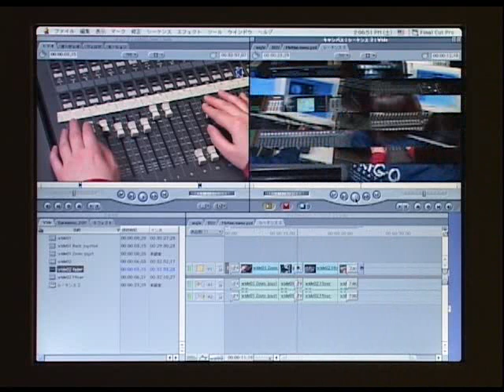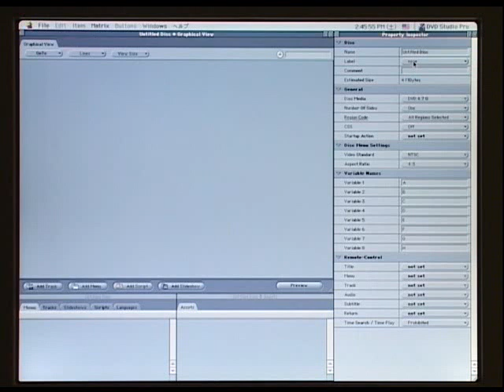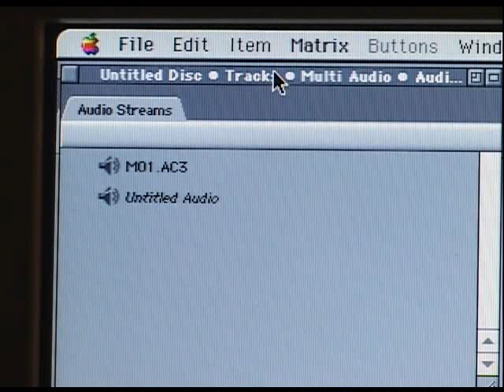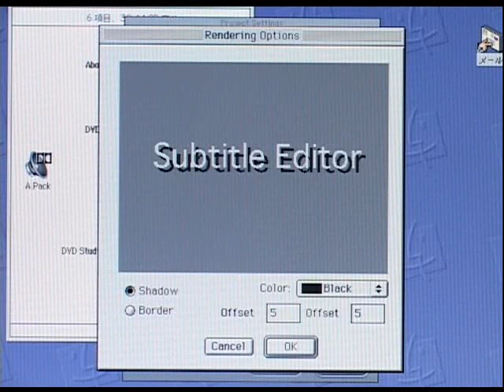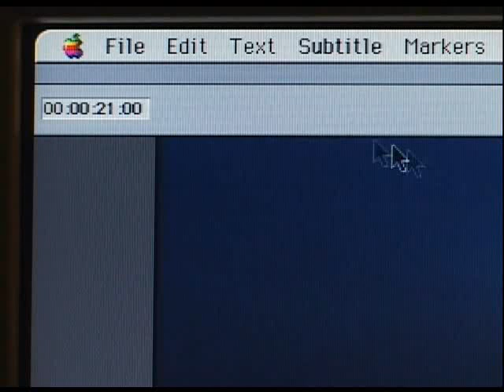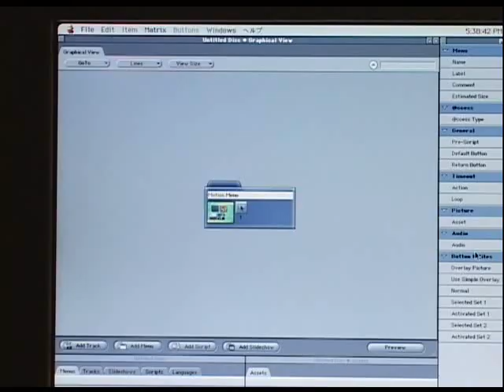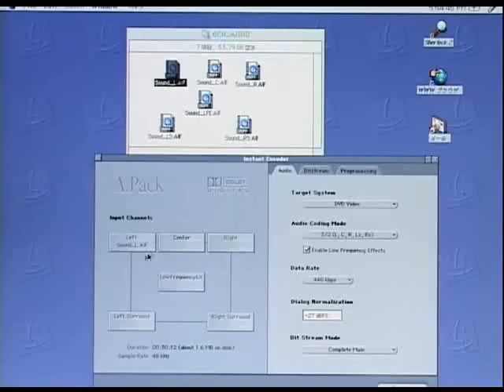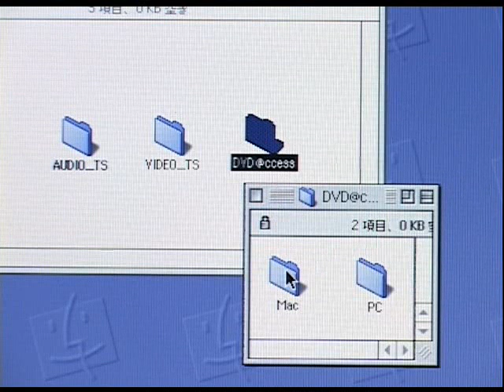DVD Studio Pro使い方講座【動学.tv】 09/11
DVD Studio Pro制作サービス案内（講習会可能）

Apple社のDVDオーサリングソフト「DVD Studio Pro」の基本的な使い方を
初心者の方にも分かりやすく解説しています。

プロフェッショナルなDVDオーサリングを行うことが出来るように、
DVDの 基本概念からメニュー作成やリンク作成、
出力のフォーマット等、多機能な機能を解説します。
実際にDVDとして書き出す所まで学習できます。

1章　オープニング
2章　DVDのフォーマット
3章　DVD-Videoの機能
4章　DVDの制作フロー
5章　必要システム構成
6章　ソース素材の準備
7章　オーサリング
8章　各種メディアへの出力
9章　DVD Studo Pro その他の機能について
10章 ユーザー事例
11章 大量プレス